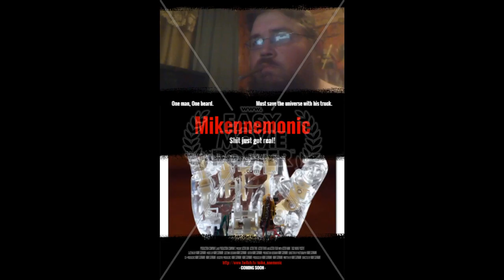Mikennemonic background music: PennyWhistle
(Comedy)